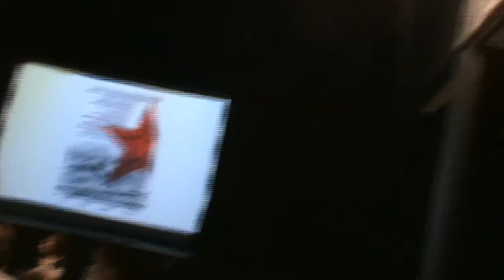CT2019 6 Feminismes II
Congrés "Les altres protagonistes de la transició: mobilitzacions socials i esquerra radical", Barcelona 2019.
Mesa: Feminismes II
Modera: Eva Fernandez
Ponents: Clara Gutiérrez Vega: La “Transición” en femenino: rupturas y continuidades. Mujeres, represión y movimiento feminista, Amaia Kowasch Velasco i Begoña Zabala Gonzalez: Sanfermines 1978: La memoria oculta del feminismo, Juan Carlos Senent Sansegundo: Propuestas para la mujer a la izquierda del PCE en perspectiva comparada: la ORT y el Partido Carlista, Mònica Chirivella Magraner: Les dones organitzades durant la Transició espanyola (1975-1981), David Beorlegui: “Somos la mitad del pueblo vasco, somos la mitad de la clase trabajadora, somos mujeres”. Contribución al estudio de la revolución feminista en el País Vasco (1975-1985)